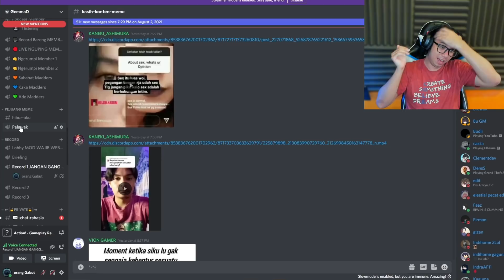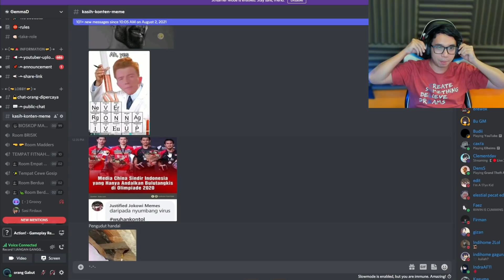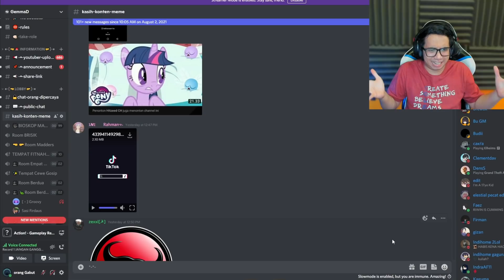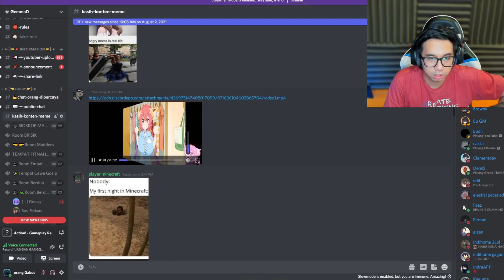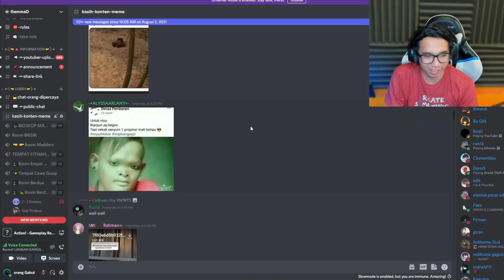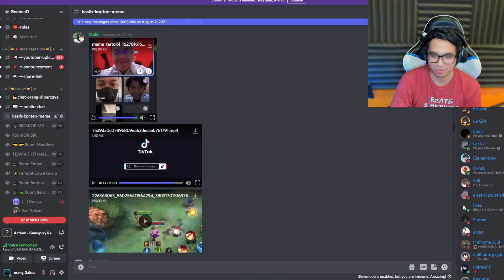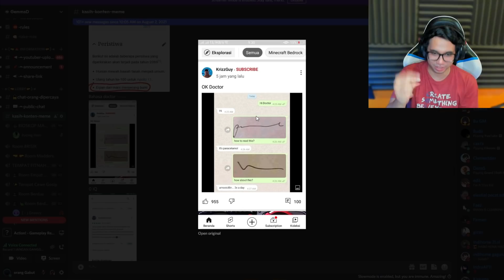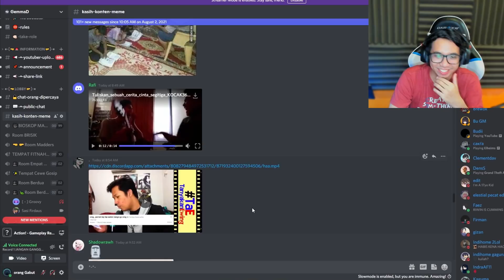REACTION MEME DISCORD MENGUBAH KU MENJADI WIBU !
REACTION MOMENT GUA DI BILANG SESAT DI MINECRAFT !